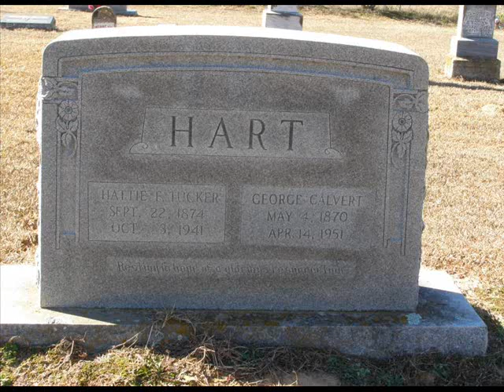Hattie Hart - I Let My Daddy Do That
Released in 1934 on Vocalion 2855